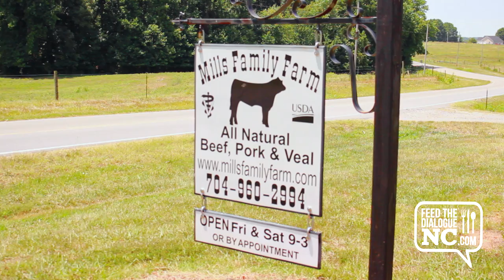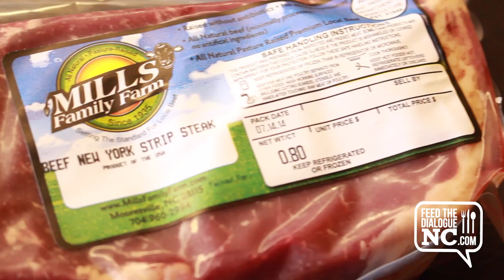For Healthy Local Food and Wholesale Meat, Visit Mills Family Farm in Mooresville NC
Mills Family Farm is a 200+ acre, veterinarian owned and managed, working cattle facility located in Mooresville, NC, where we raise cattle on grass pastures for beef. We offer local beef to the public and can ship nationwide. All of our beef is all natural, dry-aged for 14 days, raised without antibiotics and no added hormones. We provide gift certificates, custom beef cuts, and supply restaurants, catering businesses, and retail outlets in the Carolinas through a distribution network. We also offer farm tours, agriculture educational seminars and cattle veterinary consulting.

Mills Family Farm
284 Barfield Road